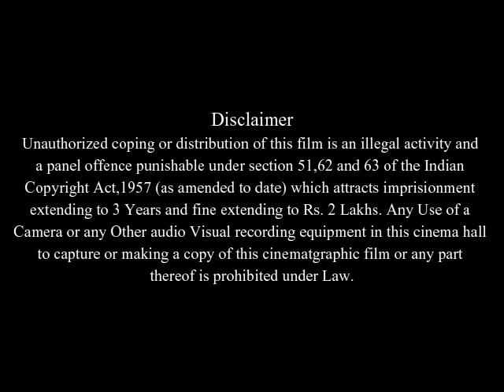Kissing Jessica Stein Full Movie Facts And Review | Jennifer Westfeldt | Heather Juergensen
In this video we will tell you about fact and review of movie Kissing Jessica Stein